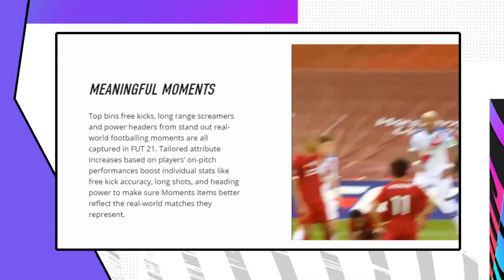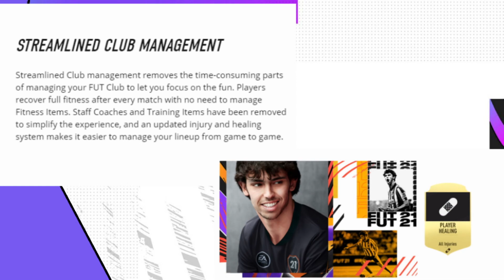FIFA 21: NEUE FEATURES in ULTIMATE TEAM! [FIFA 21 News]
In diesem Video erfährst du alle wichtigen Infos zu Fifa 21.

Wenn du Vorschläge zu weiteren Videos hast, sind die bei uns auch immer willkommen!

Unsere Musik machen wir selbst.

Generell wollen wir mit kurzen Videos zu verschiedenen Themen informieren, generell Fragen oder Probleme lösen, oder euch einfach unterhalten.